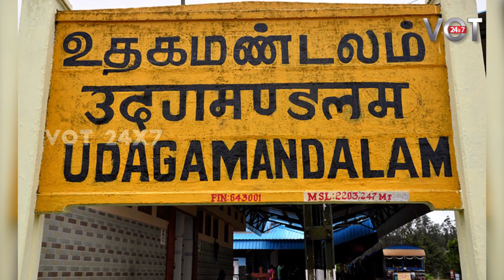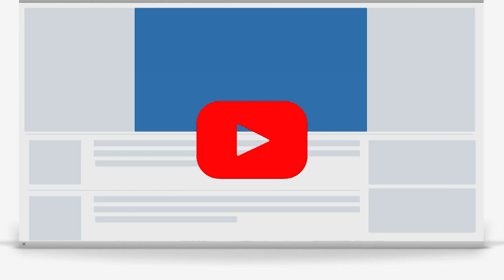நீலகிரி - கோவை மாவட்டங்கள் மழை வெள்ளத்தால் கடும் பாதிப்பு | Nilgiris | Coimbatore | Karnataka Flood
Nilgiris Coimbatore KarnatakaFlood

About VOT 24x7:
The official VOT 24x7 (Voice Of TN) YouTube Channel is a leading source that bringing you the well balanced News & entertainment with Ethics, Credibility and Truth that as Voice of Thamizh Nadu - India. The real voice of YOU is being placed in this channel. Here you will find upto date News from across the state of Tamil Nadu, Nation and beyond, Meet The Press.